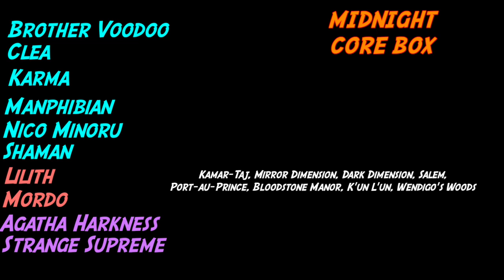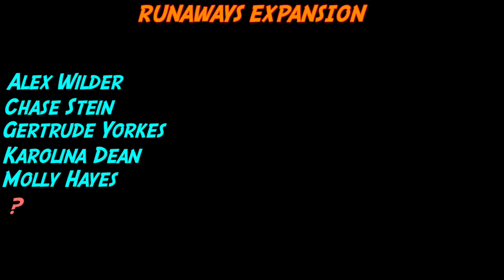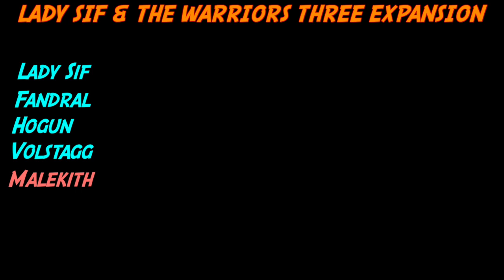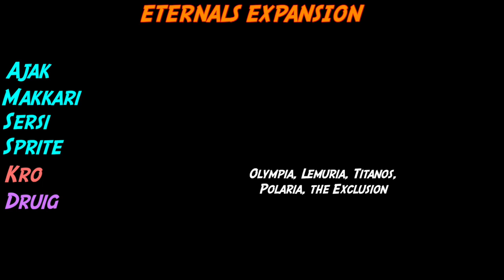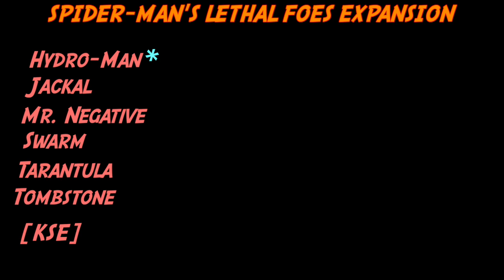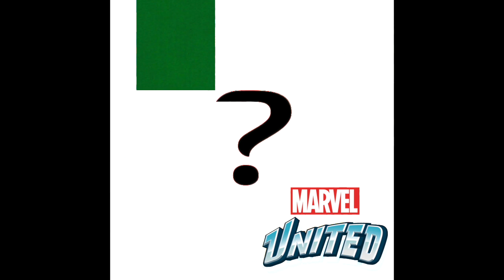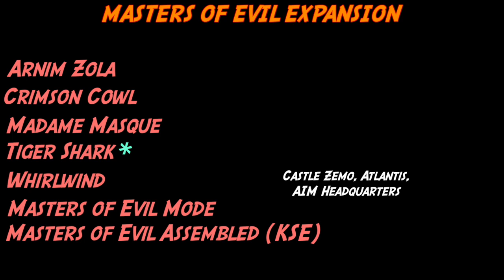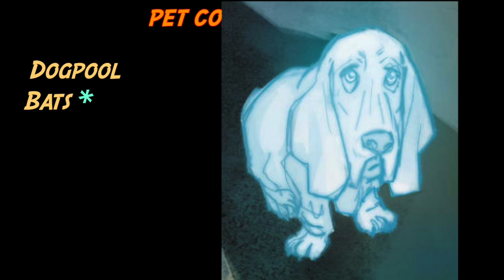MARVEL UNITED SEASON 4 | The Next (Hypothetical) Kickstarter Campaign!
Introducing Marvel United: Midnight, my ideal Season 4 of everybody's favourite Marvel board game. Let's make this happen, Spin Master/CMON!

You can buy Andrew's fantasy novel WE WERE WIZARDS